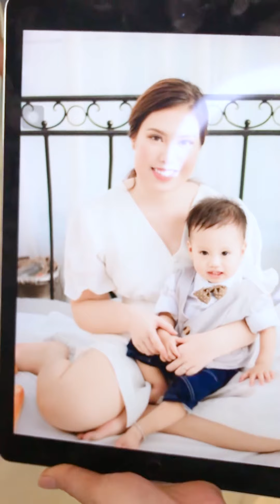PHỤ NỮ THÔNG MINH GIỮ_DÁNG KHÔNG GIỮ CHỒNG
🔺Quyết tìm lại vóc dáng thời con gái để thay đổi suy nghĩ của mọi người "sinh xong ăn hết cả phần của chồng của con" nên người mới béo như vậy.
↪️Sau 1 tuần giảm mỡ công nghệ LIPO_SLIMMING, mẹ bỉm sữa Lan Anh (Thanh Trì, Hà Nội) zảm_liền_3_kg và
♨️♨️TÁI SINH NHAN SẮC♨️♨️
CÙNG DR.VINCENZO - DUY NHẤT 26-31/7
🎁Giới hạn chỉ nhận 50 KH - Không nhận thêm
➡️Hotline đặt lịch: 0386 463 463

⏬OFF 70% Giảm béo Lipo Slimming
✦ Mua 1 vùng TẶNG 1 vùng
✦ Tặng LT Căng da xóa rạn Exilis Pro trị giá 1 buổi 10TR
✦ Tặng 2 lần Venus Galaxy tái tạo phom dáng 10TR
📛 Lipo Slimming sử dụng cơ chế đốt mỡ sinh học, giảm béo thuận tự nhiên với công nghệ hủy mỡ đa tầng kết hợp 5 công nghệ giúp đi sâu hóa lỏng các mô mỡ.
✔️ CN LIPO SLIMMING - DUY NHẤT 1 lần trị liệu 60’.
✔️ Cam kết trị liệu 01 lần siết gọn từ 10 đến 30cm vòng eo
✔️ An toàn, không xâm lấn, không kiêng khem, không mất thời gian nghỉ dưỡng
✔️ Hiệu quả nhanh và tạo form dáng Sline quyến rũ
✔️ Chặn đứng các nguy cơ về cột sống và thoát vị đĩa đệm
✔️ Căng da, xóa rạn cho phụ nữ sau sinh
✔️ Được Cục quản lý Thực phẩm và Dược phẩm FDA Hoa Kỳ cấp bằng công nhận hiệu quả - an toàn.
📎 Địa chỉ : 463 Kim Mã, Ba Đình, Hà Nội.